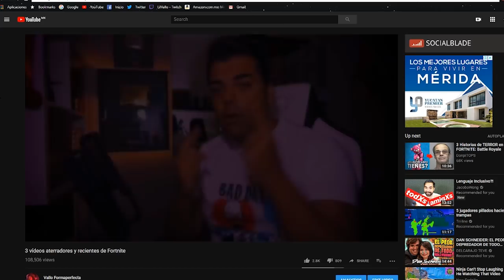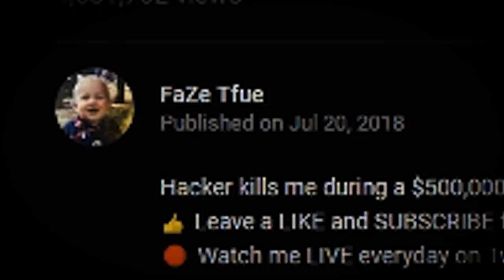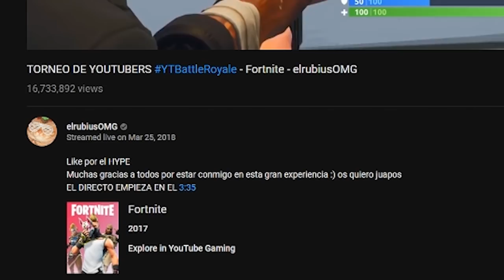3 vídeos escalofriantes y recientes de Fortnite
Tfue y el ente

El jugador misterioso